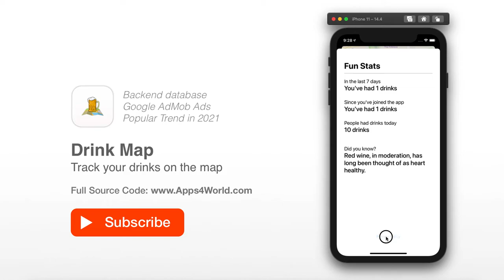Drink Map - Pin and Track your drinks on the map | Similar app has 450,000 downloads | Source Code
Inspired by the Top Selling "Poop Map - Pin and Track" which was #2 in the US App Store, generating over 450,000 downloads in a few days.

FEATURES LIST:
+ Back4App Database
+ Google AdMob Ads included
+ Dark Mode support
+ Fun Facts
+ iOS 13+
+ Developer in Swift and Storyboards

Learn to code with these simple Swift and SwiftUI app templates.

Full source code available for you below.